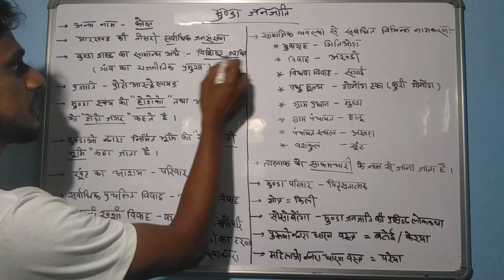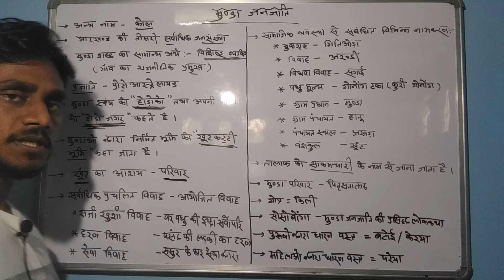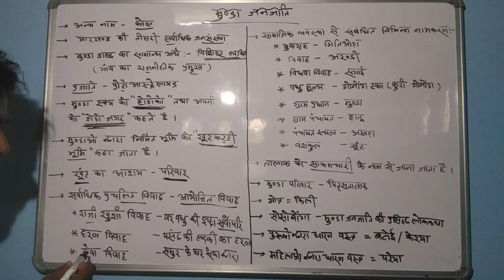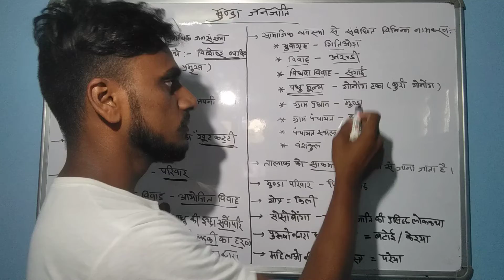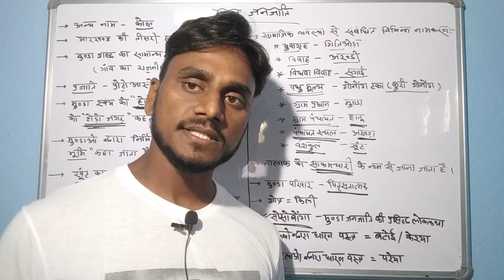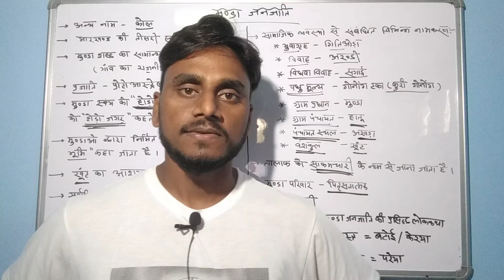jpscpt//मुंडा जनजाति//part 1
नमस्कार दोस्तों स्वागत है आपके अपने यूट्यूब चैनल jharkhand world में इस चैनल में आप लोगों को जेपीएससी से संबंधित सभी प्रकार की विषय सामग्री उपलब्ध हैं जिसमें जेपीएससी की संपूर्ण सिलेबस के आधार पर संपूर्ण नोट्स का पीडीएफ भी उपलब्ध है यदि आप लोग लेना चाहते हैं तो हमारे व्हाट्सएप नंबर से कांटेक्ट करें हमारा व्हाट्सएप नंबर है 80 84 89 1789 jpsc se किसी भी प्रकार की जानकारी के लिए आप हम से कांटेक्ट कर सकते हैं इसमें पीटी से लेकर मेंस तक सारा नोट्स उपलब्ध है इस चैनल में आप लोगों को झारखंड सामान्य ज्ञान की जानकारी मिलेगी जो झारखंड के विभिन्न प्रतियोगिता परीक्षा में पूछे जाते हैं आशा करते हैं कि आप सभी हमारे इस यूट्यूब चैनल से लगातार जुड़े रहेंगे धन्यवाद!!